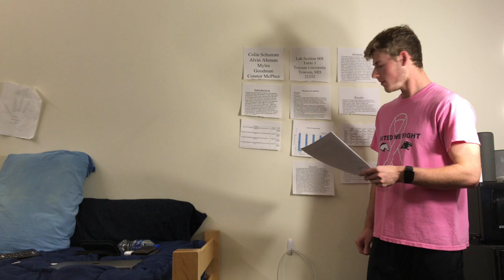Salt Concentration on Enzyme Activity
Towson Biology 200 Lab Section 008 Group C tests how Sodium Chloride concentrations effect the enzyme activity of Trypsin.